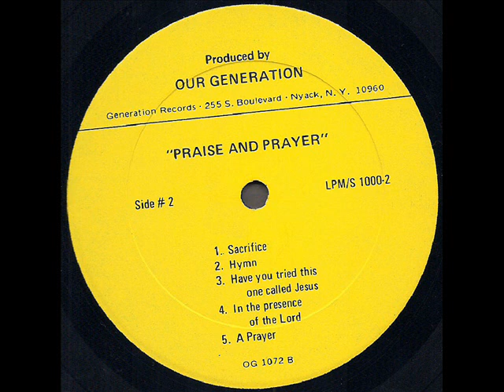Our Generation "Praise And Prayer" 1972 *Hymn*